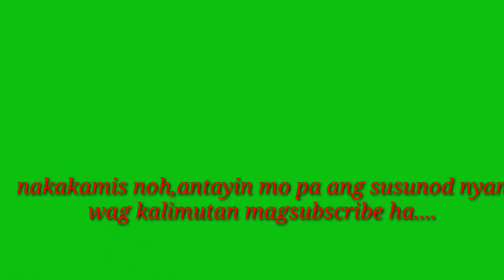Reaction video on josue banngat 1 AKA ka freddie(credit to the video owner and artist)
reaction video full hd
reaction video funny
reaction video freebird